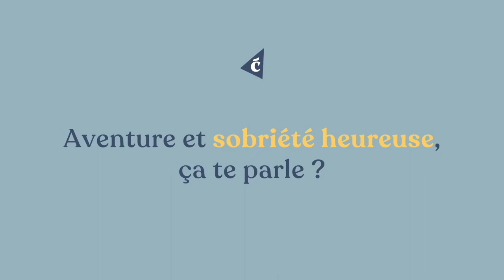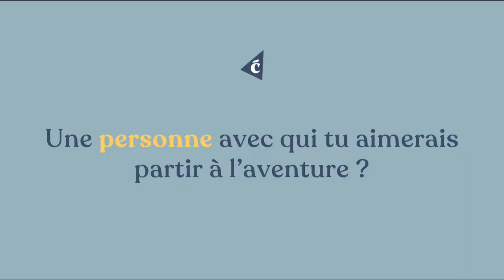Interview Marie Couderc et Nil Hoppenot | Deux pas vers l'autre 👩‍❤️‍💋‍👨🥾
Partis en février 2018 du Portugal, les Français Marie Couderc et Nil Hoppenot ont traversé l’Europe à pied pour rallier Istanbul. Un voyage d’une traite, avec à la clé 10 000 km de randonnée extrême ultralight.  Depuis, ils continuent à vivre d'amour et d'eau fraîche... en France.